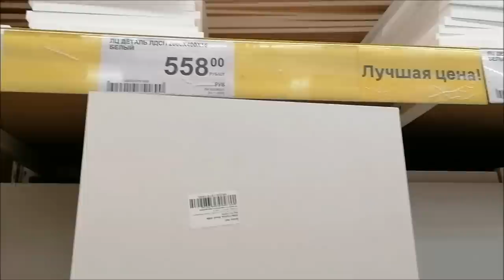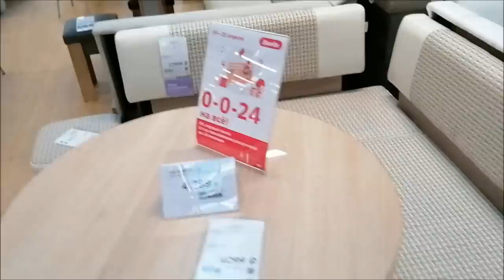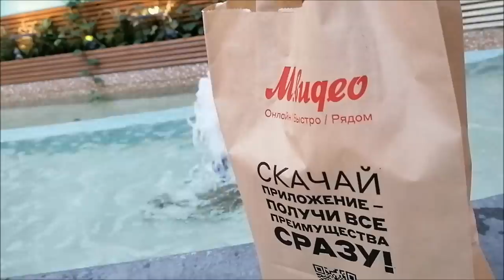Какую мебель я ищу? Что купили? Шопинг с дочкой/ Влог